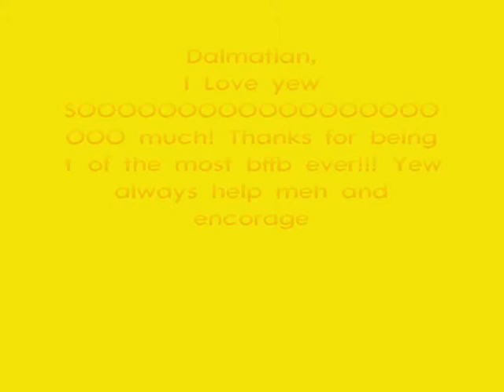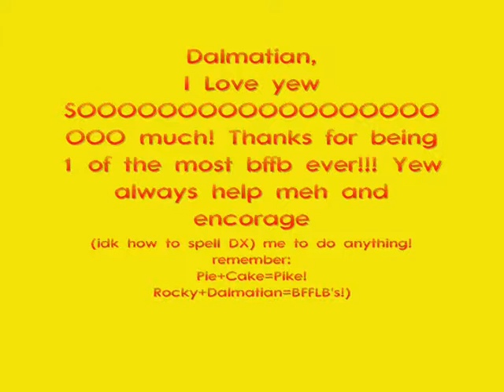Just The way you are - Bruno Mars (Ded. To dalamtian and cuds ILY!!)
I L Y!